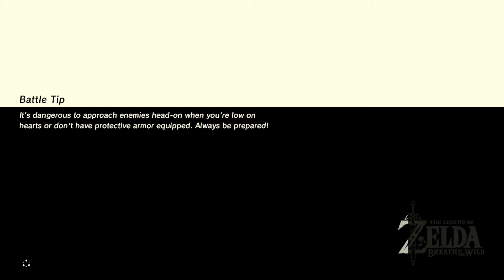Breath of the Wild - Part 2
Act 1 - Part 2 - Ben Enters the Fray

Remember this thing? Well we're still doing it! After Seb's brutal murder at the hands of a rockman last time,  Ben is going to give it a go. Will his experience having beaten the game help him at all?